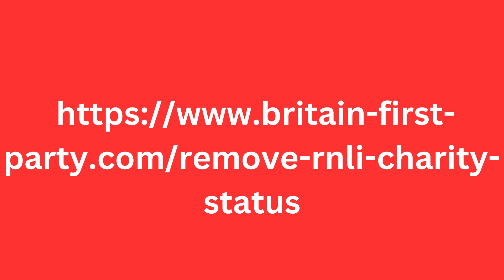RNLI loses its charity status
We have launched an urgent petition demanding that the RNLI loses its charity status until they cease trafficking illegal immigrants across the Channel.